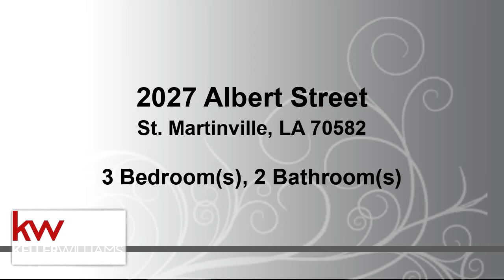2027 Albert Street, St. Martinville, LA 70582 - Residential for sale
MOVE-IN READY!  This 3 bedroom/ 2 bath home located in a well established neighborhood just off Main Street in Beautiful, Historic City of St Martinville could be yours for the Holidays.  Very spacious and open.  Has a large front window and back patio door allowing lots of natural light.  All appliances are fairly new SS and will remain with the sale of the home.  Equipped for key pad entry and alarm system security.  Gate access to the LARGE, fenced in BACKYARD offers lots of privacy and has no back neighbors to obstruct your view.  Featuring a nice COVERED PATIO spanning the width of the house, a storage shed and metal roof.  Only minutes to Broussard and surrounding areas.  Call for a private showing and an opportunity to make this wonderful house your home!

Bedrooms: 3
Bathrooms: 2
Square Feet: 1460
Price: $152,000

For more information about this property, please contact Rita Bonin at or . You can also text 5901491 to 67299.